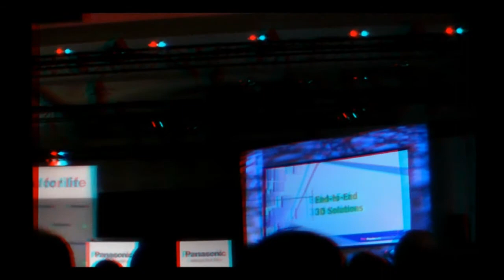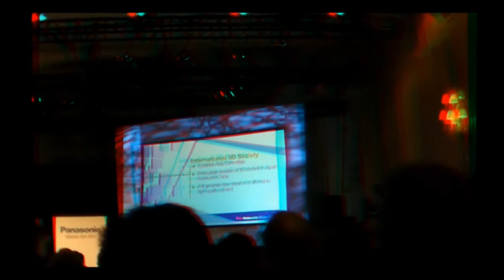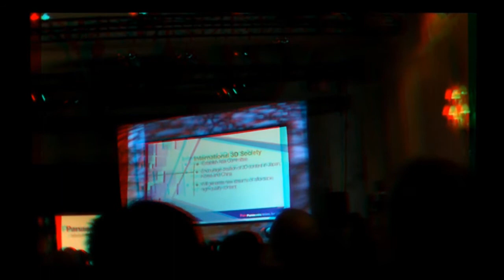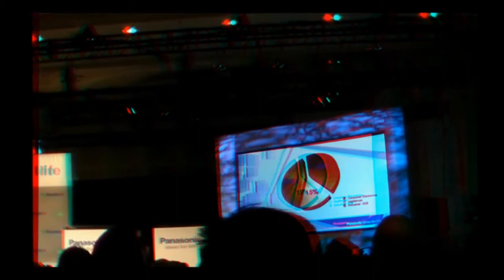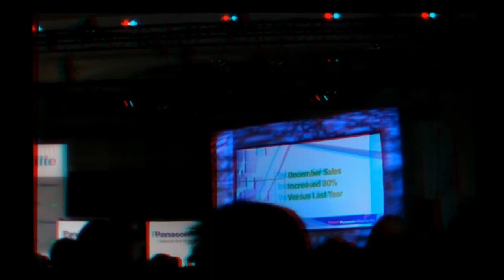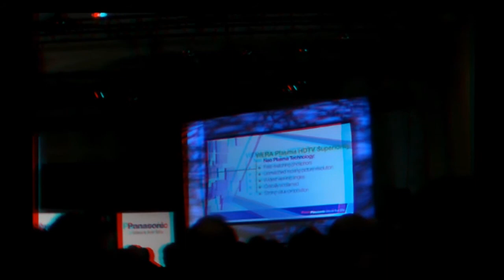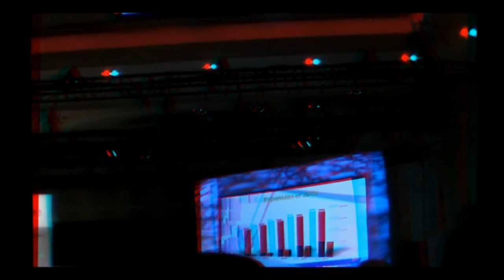Panasonic press conference 2011 CES part 1 in 3D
Newsvideoweb in anaglyph 3D with part 1 of the Panasonic press conference at the 2011 International CES,